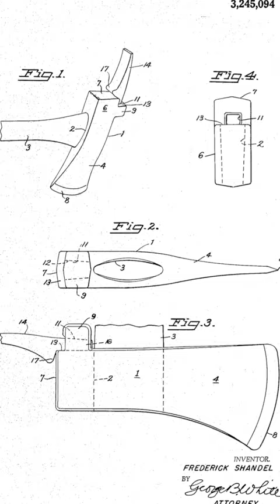Ed Pulaski: Inventor of the Pulaski Firefighting Tool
Discover the extraordinary life of Ed Pulaski, the man who revolutionized firefighting with his invention of the Pulaski tool. Born in 1868, Pulaski worked for the US Forest Service in Montana and Idaho. In 1910, he was a crew boss during the Great Fire of 1910 that destroyed millions of acres of forest in the Northern Rockies.

During the fire, Pulaski and his crew were trapped and had to take refuge in a mine tunnel. Pulaski used his ingenuity and experience to create a tool that allowed his crew to escape the fire safely. The Pulaski tool was born.

Today, the Pulaski tool is an essential firefighting tool and a testament to Ed Pulaski's ingenuity and bravery. Join us as we explore the fascinating life of this unsung hero and his legacy that continues to save lives.